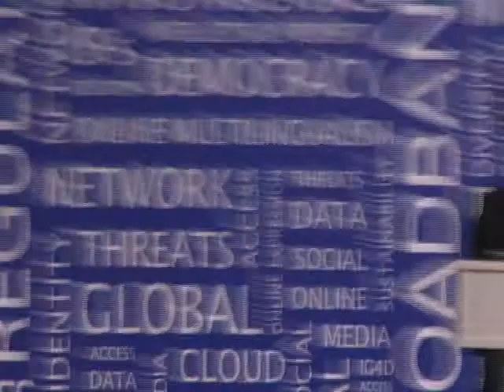IGF2012- Main Session- Emerging Issues